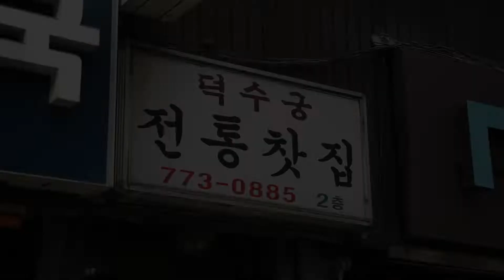How to Make Korean Traditional Tea | Oriental Herb Tea and Omija Tea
‘Awesome Food’ shows you delicious cuisines all around the world.
You can enjoy watching the most satisfying videos about how delicious foods are made at this channel.
Find high-quality, tasty recipes and meal ideas here and become a digital gourmet!
Oriental herb tea is a traditional Korean beverage which uses 10 different kinds of oriental herb and ingredients. 10 ingredients are traditional oriental medicines. It is known that this tea is good for recovering and restoring energy!
Omija tea is a traditional Korean beverage known for its unique flavor and health benefits. It is made from the dried fruit of the omija plant, which is native to East Asia. The name "omija" translates to "five-flavored berry" in Korean, referring to the fruit's distinct taste that combines sweetness, sourness, bitterness, saltiness, and pungency. To make omija tea, the dried omija berries are steeped in hot water, allowing their flavors and nutrients to infuse into the liquid. The resulting tea has a reddish-pink color and a refreshing, tangy flavor profile. It is often enjoyed hot or cold, depending on personal preference.